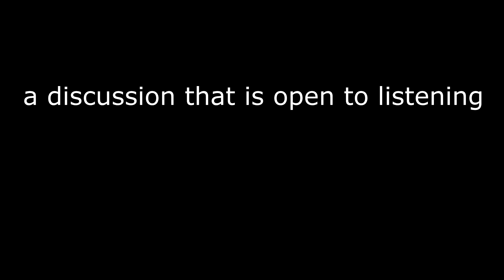Ready Speaker - EP2- Comparison review of Squid Game & Midnight Mass. Who did it better?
Ready Speaker with Roland Uruçi - Episode 2
Host: Roland Uruci
Guest: Brett J. Butler
A comparison review of two Netflix series, The Squid Game and Midnight Mass.  Who landed it better?